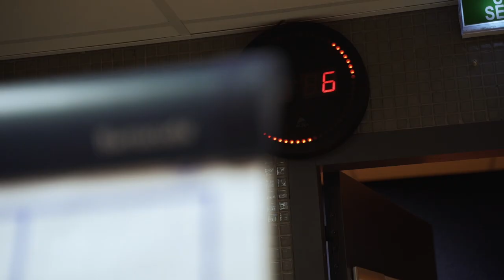INSIDE MHSC 3-3 OM Dans les pas d'Andy Delort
MHSC TV a suivi Andy Delort lors de la rencontre MHSC vs OM au Stade de la Mosson !